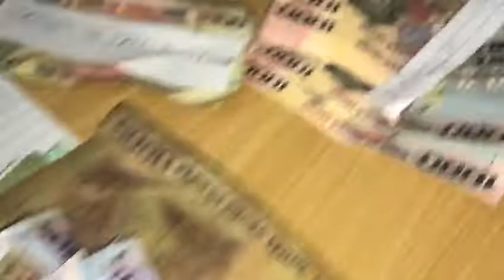The ceo for lockgame women association dae talk o so stingy men association una listen